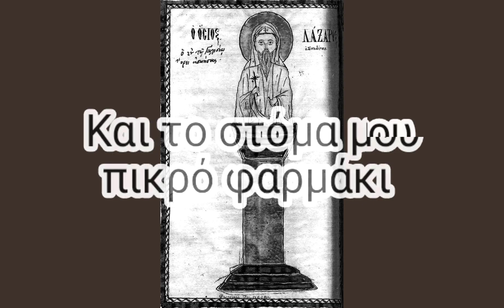Τα Κάλαντα του Λαζάρου (Στίχοι και Μελωδία)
Το Σάββατο του Λαζάρου λαμβάνει χαρούμενο χαρακτήρα, καθώς η έγερση του Λαζάρου προαναγγέλλει την Ανάσταση του Χριστού.